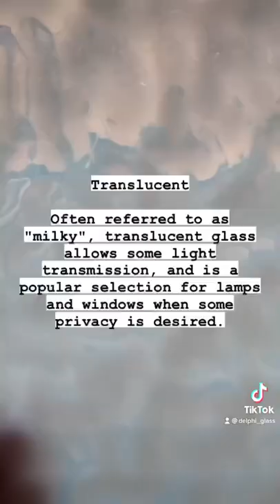Visual Glossary of Glass Terms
There are so many types of glass and words that describe them. Not sure what they all mean? We're going to break it down with our visual glossary of glass terms.

Glossary of Glass Terms

Architectural Glass
Produced in large sheets and characterized by consistent color (often clear) and texture, architectural glass is ideal for large installations.

Art Glass
Created by hand ladling and mixing molten glass, each piece is unique and may vary considerably throughout a sheet, and from one sheet to the next.

Aventurine
Metallic looking chips of mica create a sparkling, "glittery" looking glass.

Cathedral/Transparent
The terms cathedral and transparent are used interchangeably. Available in a wide variety of colors and textures, it is glass that you can see through and allows complete light transmission.

Double Rolled
A smooth glass with very little texture, double rolled glass is created by using a double set of rollers during production.

Fracture-Streamers
Paper-thin shards and curving glass threads on clear or white background.
Chopstix
Made of random pieces of straight stringers that are scattered over a clear background creating a bold, graphical glass.

Glue Chip
A cathedral glass with a surface pattern created by glue that is applied to the surface during the manufacturing process, it is often described as "Jack Frost" or "Fern Glass" and used extensively as a background glass.

Mardi Gras
Festive glass that combines frit (rock-salt sized glass granules) and streamers (threads of glass) on a clear background.

Mottled
Translucent glass with opaque spots of color, mottled glass can contain one or more colors per sheet, and is well suited to organic imagery.

Opal/Opalescent
The terms opal and opalescent are used interchangeably, and are used to describe glass that can range from completely opaque (glass you cannot see through) to semi-opaque. Opalescent glass may be a single color, or contain multiple colors.

Rolled Edges
Also referred to as "ends", rolled edges are the irregular, slightly thicker edges of a sheet of art glass.

Semi-Antique/Antique and Restoration
These terms are used to describe glass presenting characteristics of old glass, especially mouth-blown glass sheets. Glass features slight textures, ranging from seeds (tiny air bubbles), to linear striations.

Stipple
Stipple glass captures the waxy, ice-like look of the authentic Tiffany style. It uses crystalline to disperse light, allowing color to come through the glass unaltered by the opal.

Streaky
Contains two or more colors that are swirled together, creating streaks of color, streaky glass can range from transparent to opaque.

Wispy
A clear or cathedral glass containing wisps of white glass like thin cloud trails.

Translucent
Often referred to as "milky", translucent glass allows some light transmission, and is a popular selection for lamps and windows when some privacy is desired.
Note: Translucency refers to the degree of light transmission, as affected by the proportion of opal, white or color, in the glass. Actual light transmission is also related to the color intensity and texture of the glass.